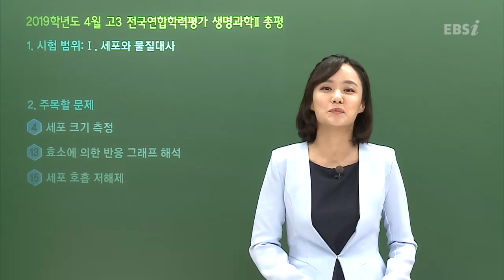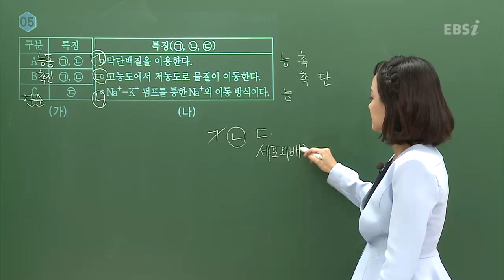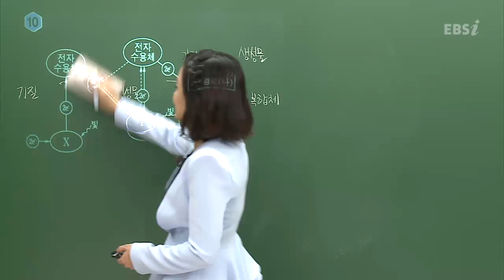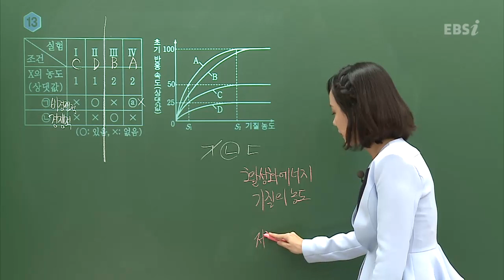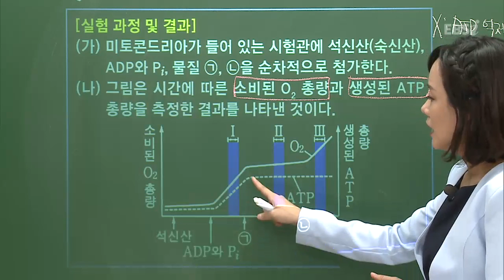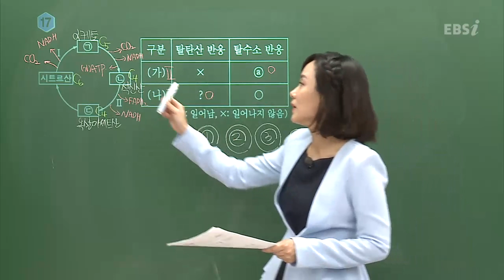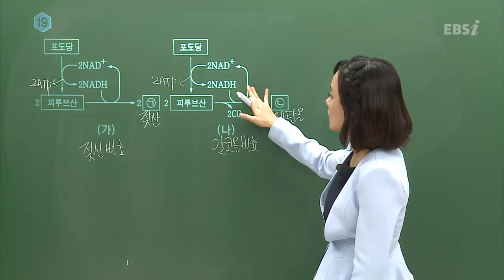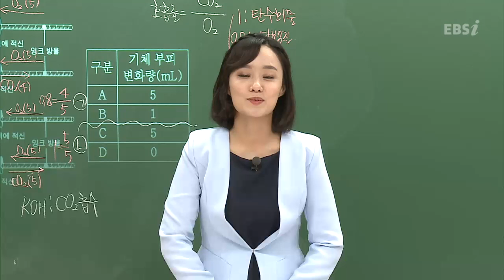[2019학년도 고3 4월 모의고사 해설] 생명과학Ⅱ- 변춘수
** 4월 모의고사 약점 보완을 위한 무료강의 보러 가기